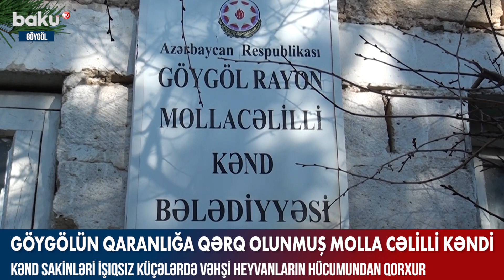Göygölün qaranlığa qərq olunmuş Mollacəlilli kəndi - Baku TV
Ermənilər BAKCELL əməkdaşına atəş açdı - Baku TV

Göygöl rayonunun Mollacəlilli kənd sakinləri yırtıcı heyvanların hədəfinə çevrilib.
Kənd ərazisində küçə işıqlandırılması olmaması səbəbindən gecələr yırtıcı heyvanlar kəndə soxulur, bəzən insanlara belə hücum edir.
Sakinlər deyir ki, acınacaqlı durumla bağlı dəfələrlə aidiyyəti qurumlara müraciət etsələr də, mövcud problem öz həllini tapmayıb.
800-dən artıq ailənin yaşadığı Mollacəlilli kəndinin sakinlərinin sözlərinə görə, gecə qaranlıq küçələrdə tək hərəkət etmək müşkül məsələyə çevrilib.

Millət vəkilindən çağırış : Tövbə edin ! - Baku TV